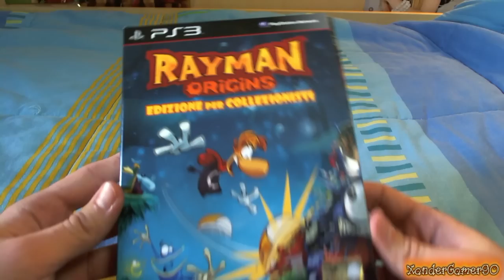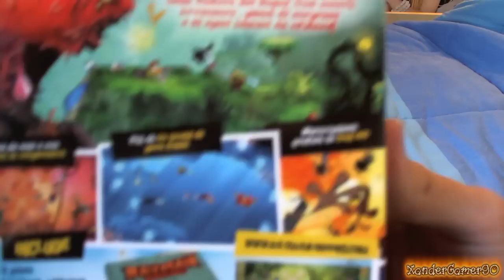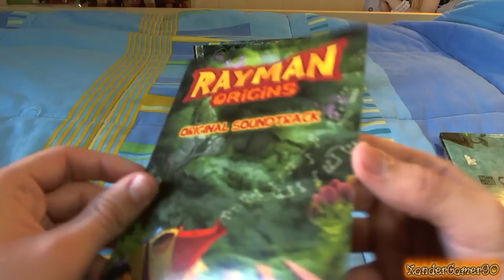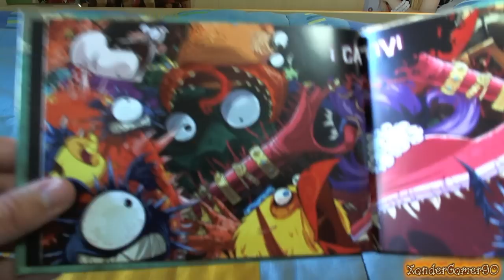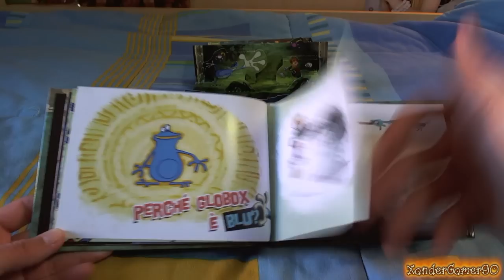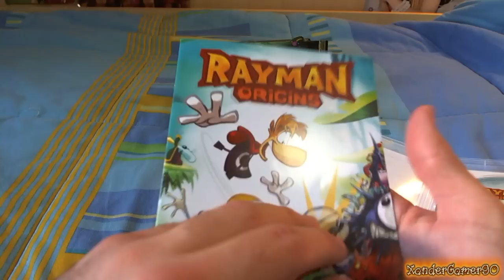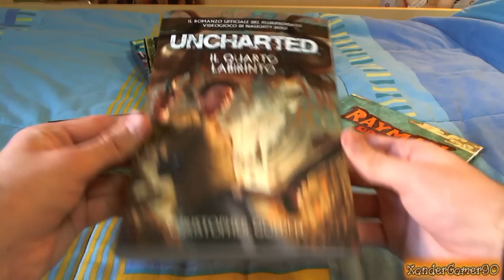UNBOXING RAYMAN ORIGINS COLLECTOR'S EDITION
LEGGIMI!

Ecco il regalo di Natale fatto da me a me medesimo XD
E nel finale c'e n'è anche una piccola sorpresa:)